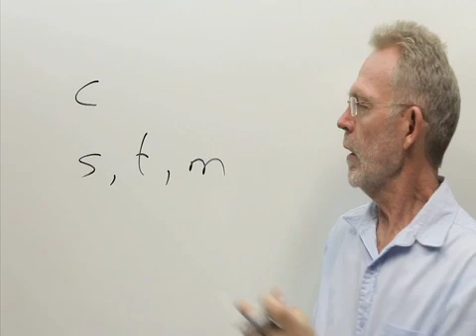multiplier effect.mp4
ECS1601 May 2011 Section B
27. The multiplier effect of an increase in government expenditure income is weakened by
[1] a fall in interest rates.
[2] an increase in the propensity to import.
[3] an increase in the marginal propensity to consume.
[4] an improvement in business confidence.